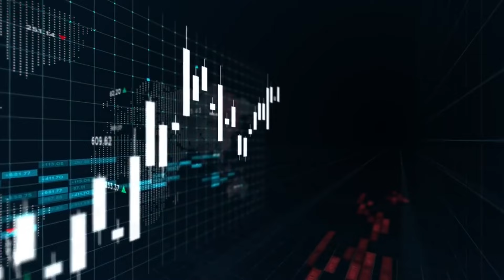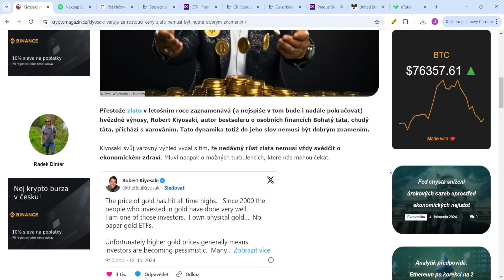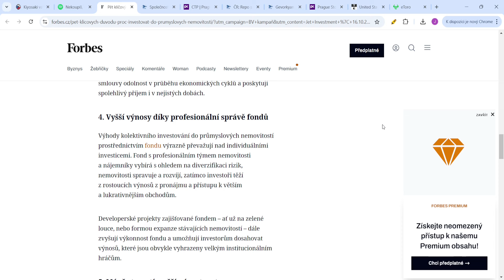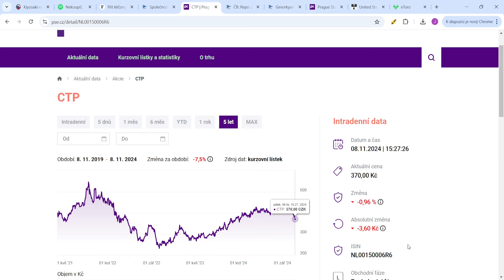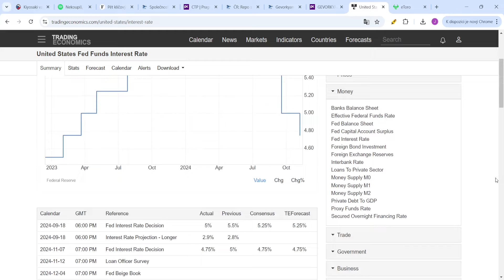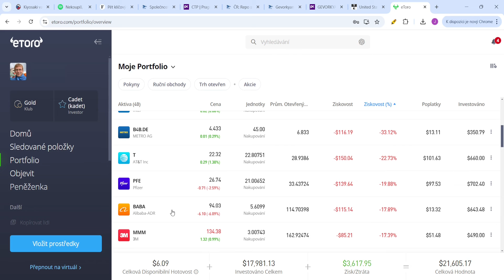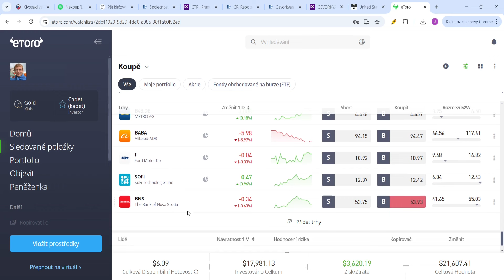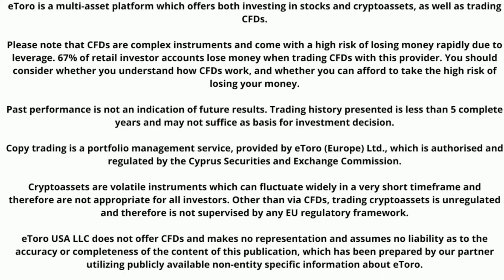TRHY NA MAXIMECH | Stejně nakupuji !!!